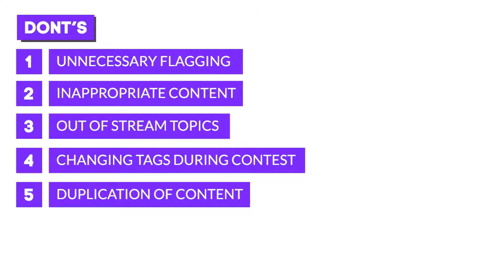SICC Do's and Dont's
Sookshmas Inter College Contest 2019